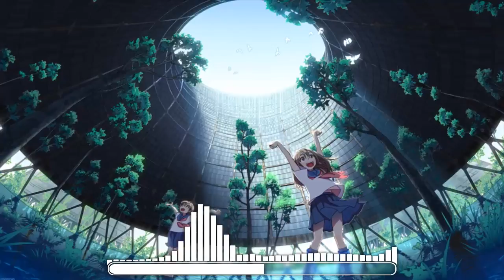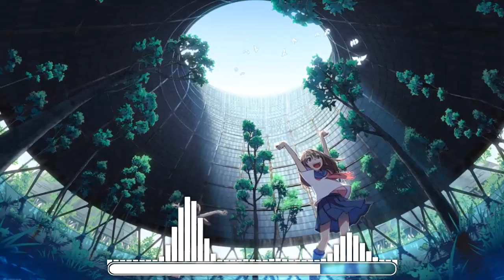Foxela & Haemond - Kawaii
♫Artist: Foxela & Haemond
♫Track: Kawaii
♫Genere: Future Bass